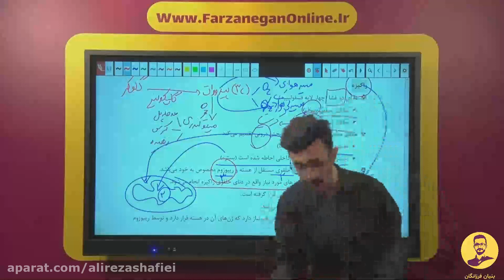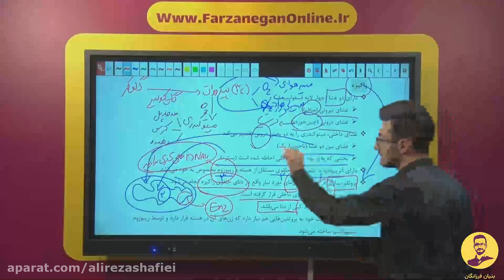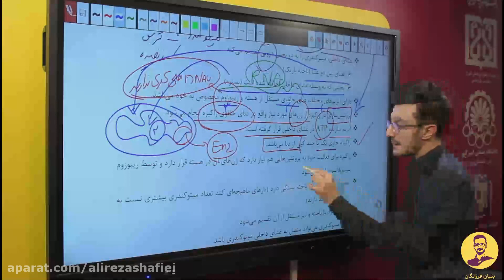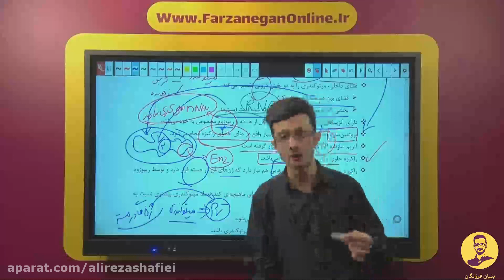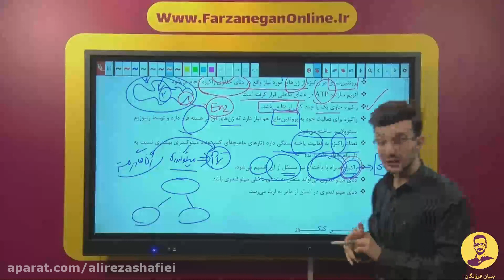specialized training school of literature and quantum physics, differential science and processing t